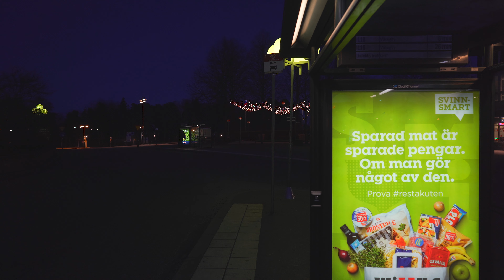Sweden, Stockholm, subway night ride from NÄCKROSEN to HALLONBERGEN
ticket barrier 0:18 , 6:22

escalator 0:26 , 5:26

subway train 2:02

March 2020